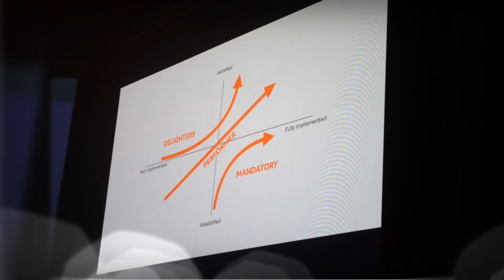35+ Best Wedding & Dating Website Templates in 2019. MasterBundles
For all of the Romeos and Juliets of the world, don’t give up on true love. Today we’ve rounded some of the most romantic top 35 heartwarming wedding & dating templates.